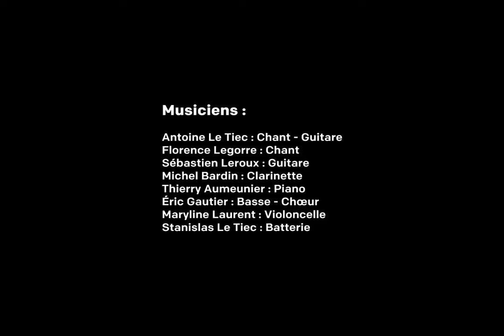PROMISE (this feel like)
Bravo à l’Ensemble de musiques actuelles de l’EMMD Michel Legrand (que j’ai eu le plaisir de diriger pendant plus de 20 ans) pour cette belle réalisation de cette belle composition sans répétitions à la maison pendant le confinement 2020 !
Bravo à Antoine Le Tiec qui valide son UV “cycle III projet personnel“ et pour sa collaboration artistique de co-compositeur  ;-)
Merci également à Sébastien Leroux (guit) le Pilier (le Roc-k) de l’ensemble, Michel Bardin (clar) l’intemporel, Thierry Aumeunier (piano) le multi instrumentiste, Florence Legorre (chant) the voice, Maryline Laurent (Cello) et Stanislas Le Tiec the last drummer.
Sans oublier toutes celles et ceux qui ont participé à l’aventure comme Christophe Jacobs (violon), Nicolas Charre (accordéon), Lisa Chabani (chant), Diane Caron (piano-chant), Gaétan Dussausaye et Aymeric Dussausaye (Guit-Bass), Maxime Fosset (Guit), Jean-Baptiste Jobard (bass), Nathalie Abrard, Guillaume Roussel, Jean-Pierre Ques..
Et tous les invités comme la famille Guillaume (Malo, Stéphane et Véronique), Arturo Rivero (et ses chorales), Anne Terrier, Hélène Gbaguidi, Amy Charlotte (danse), Fred Flachier (Batt), les chorales, les assos.
Et bien d’autres... vous étiez trop nombreux  ;-)
J’ai pris beaucoup de plaisir avec vous,
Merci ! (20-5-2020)